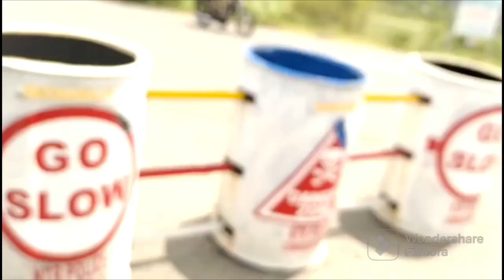పరిటాలలో.... సరికొత్త పద్ధతిలో... వజ్రాలవేట💎💎 @chinnitalli vlogs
పరిటాలకు ఎలా వెళ్లాలి... పరిటాలలో...కొత్త రకం పధతిలో... వజ్రాలవేట 💎💎@Chinnitallivlogs